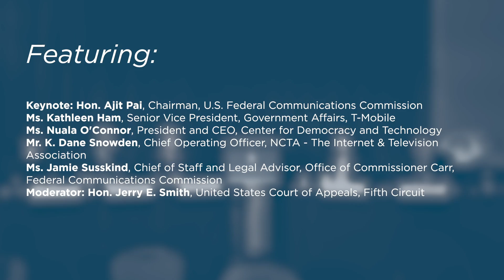The Current Landscape of Telecommunications Law [2018 National Lawyers Convention]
How can federal, state, and local governments best respond to ever-changing telecommunications technology? On November 16, 2018, the Federalist Society's Telecommunications &  Electronic Media Practice Group hosted a panel on "The Current Landscape of Telecommunications Law".

Featuring:

-Keynote: Ajit Pai, Chairman, U.S. Federal Communications Commission

-Kathleen Ham, T-Mobile

-Nuala O'Connor, Center for Democracy and Technology

-K. Dane Snowden, NCTA - The Internet & Television Association

-Jamie Susskind, Office of Commissioner Carr, Federal Communications Commision

-Moderator: Judge Jerry E. Smith, United States Court of Appeals, Fifth Circuit